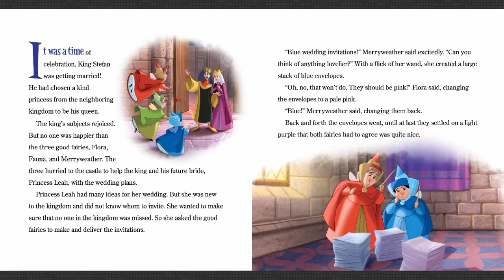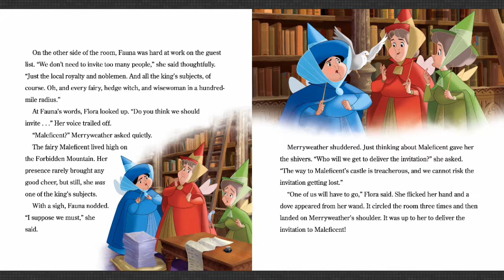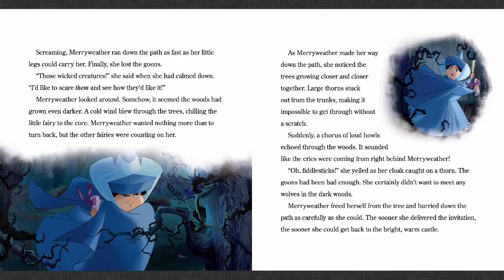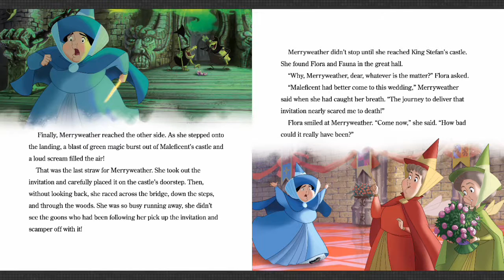디즈니영화 - 1.말레피센트 스토리북 따라읽기 [잠자기전 영어스토리북10분 듣기/읽기/눈감고듣기]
[Hello, ABC]
디즈니영화 - 1.말레피센트 스토리북 따라읽기

1. 하루 10분 아이와 함께 영어 스토리북을 읽어주세요. 소리내어 읽는것이 핵심포인트입니다. 아이와 교류하고 함께 즐거운 시간이 되도록 노력해주세요. 이 시간이 스트레스가 되는것은  추천드리지 않아요.

2. 내용을 굳이 파악하려고 하지 마세요. 그저 상상만으로 충분합니다. 이러한 경험은 나중에 필요할때 쉽게 롱텀메모리로 전환되는 즉 기억력을 증진시키는 중요한 역할을 하게 됩니다.

3. 제목은 아이와 함께 알아보고 시작하세요. 되도록 아이가 좋아하는 글을 읽으시는것을 추천드립니다. 아이가 읽을때 아~, 음~ 등 다양한 리액션으로 집중해서 들어주시고 조용히 하메 읽어주세요.